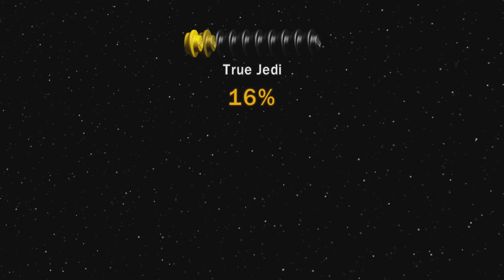LEGO Star Wars The Complete Saga Walkthrough Part 7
Also, if you guys can please consider leaving a like below by hitting the thumbs up icon :D

Lego Star Wars: The Complete Saga is a Lego-themed action-adventure video game based on the Lego Star Wars line of toys. It is a combination of the game Lego Star Wars: The Video Game and its sequel Lego Star Wars II: The Original Trilogy, which spans the first six episodes of the Star Wars saga. The game was announced by LucasArts on 25 May 2007 at Celebration IV and was released for the Xbox 360, PlayStation 3, Wii, and Nintendo DS on 6 November 2007 in North America. The compilation title was released for the PC on 13 October 2009 in the US. Its sequel, Lego Star Wars III: The Clone Wars, was released in March 2011. The Mac OS X version of the game was released on 12 November 2010 by Feral Interactive. A version of the game for iOS was released on 12 December 2013, and for Android on 1 January 2015.